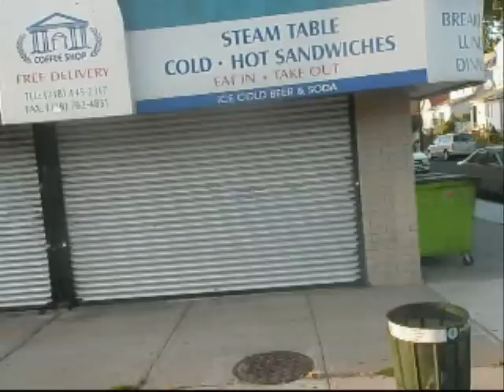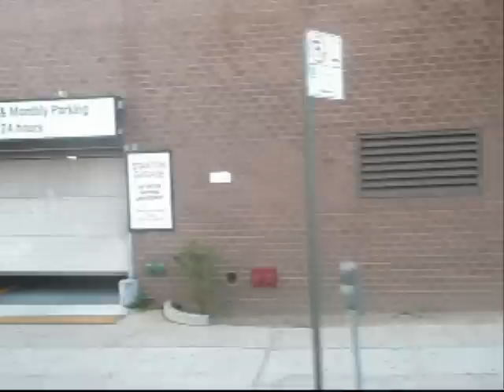On Board: 1997 Orion V CNG N20 LI Bus #1431 via Northern Blvd-Sandford Ave Flushing-Queens bound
Riding back on the Orion V CNG N20 Bus #1431 to Queens. This time I record it on the other side of the where you can here the turbo backfire.

Note: Their 2 single vids combine into 1.

I recorded this vid from Utopia Blvd-Northern Blvd to Browie St-Sandford Ave.

This bus is the best just like all Cummins Orion V CNG Buses.